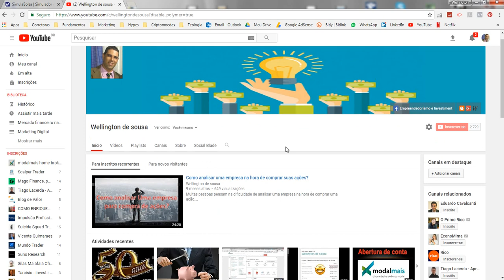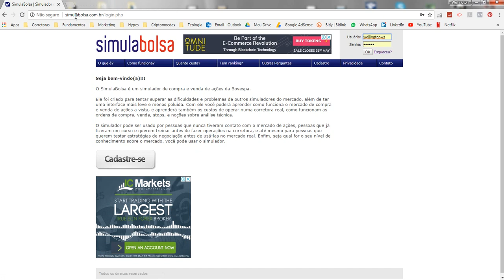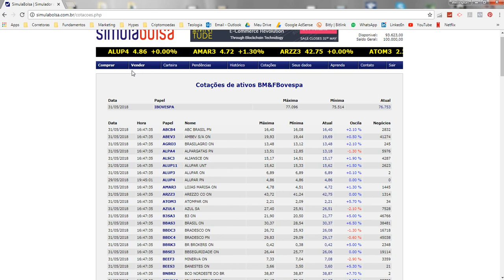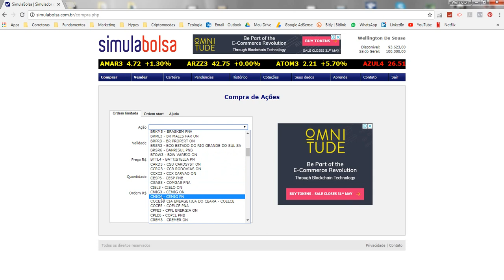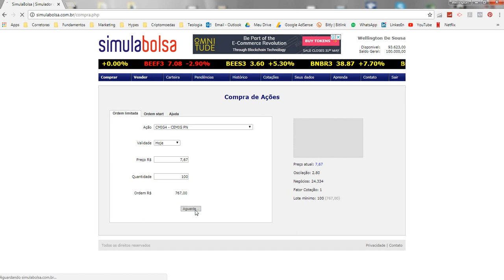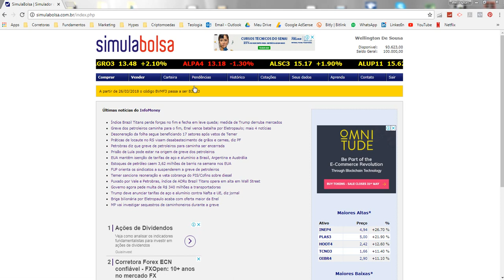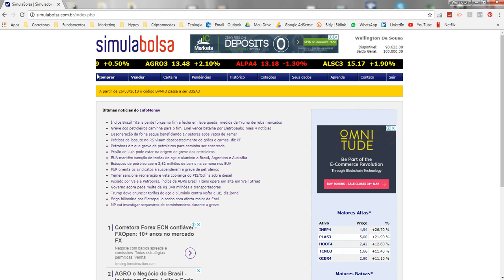Simulador da Bolsa de valores grátis! Compra, venda e forme sua carteira.